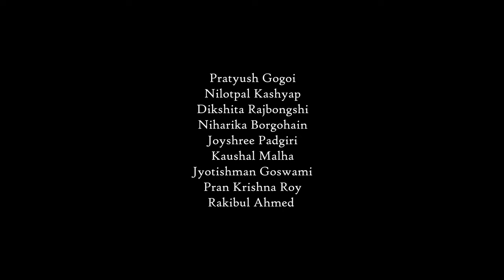HAPPY BIRTHDAY | Short Film | Acting Workshop batch 2022-23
EKODA presents "HAPPY BIRTHDAY" a short film ft. the students of 2022-23 Acting Workshop batch.